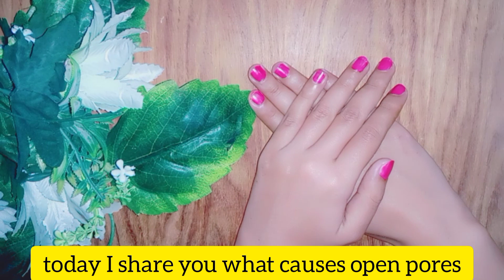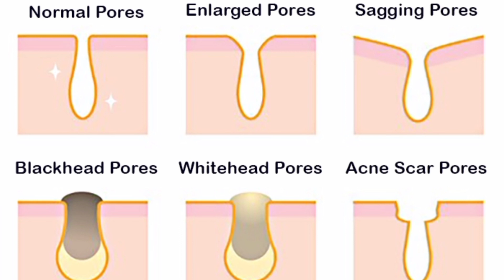How to close Open pores on face at home permanently Close Open pores Hacks that Everyone Should Know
The Truth about close open pores permanently will shock you

Coffee is Stronger than Botox,it removes wrinkles,open pores and dark circles Remove pigmentations link👇

She Rubs Aloevera Ice Cubes Daily &Close LARGE Open Pores Damaged Skin /Skin Whitening/Skin Repair link👇

To Get Shrink Open Pores Permantly No More Open Pores By Beenish Beauty World link👇

charges.